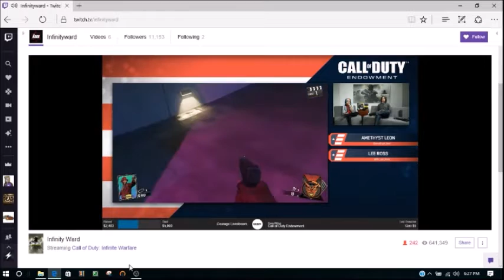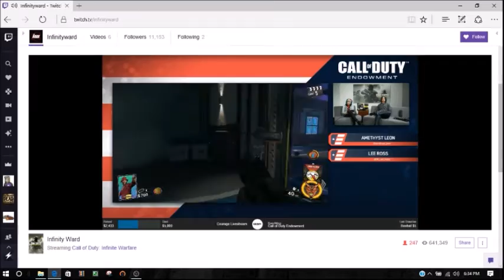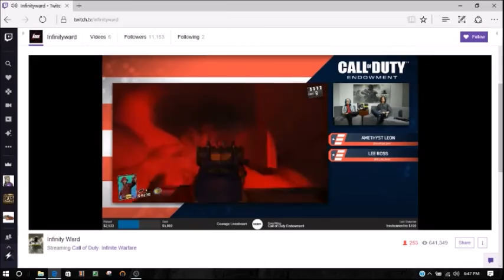New DLC 1 Zombies Information and Hints Infinite Warfare Zombies (Call of Duty)